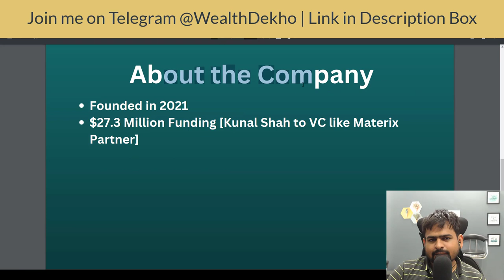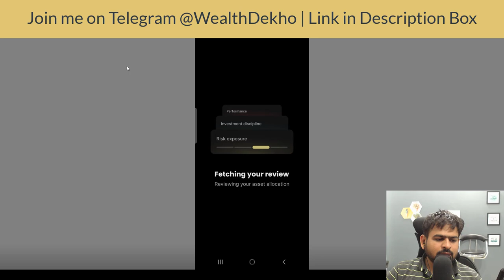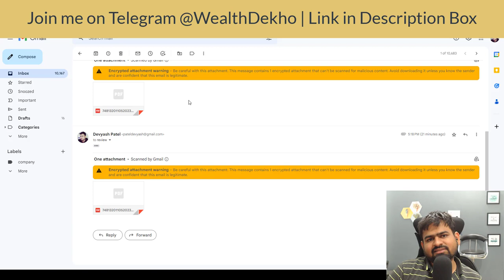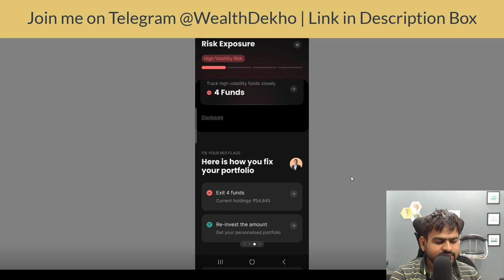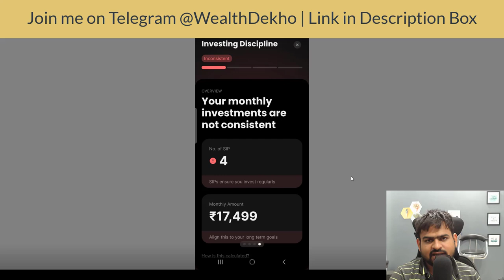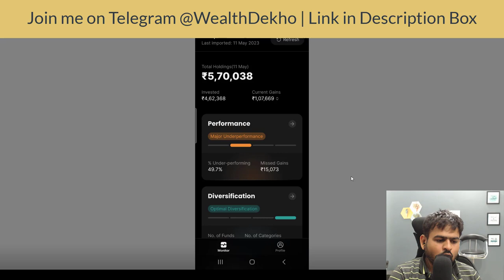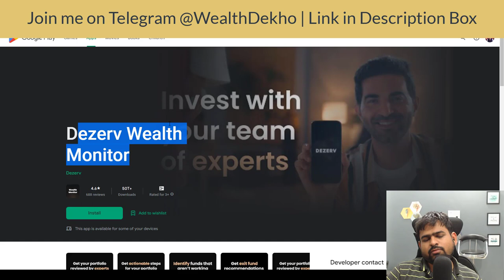Dezerv App Review | Dezerv Mutual Fund Portfolio Review App | Dezerv PMS vs SmallCase Review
dezerv review
dezerv app
dezerv app review
dezerv vs smallcase
dezerv pms review
dezerv portfolio review
is dezerv safe